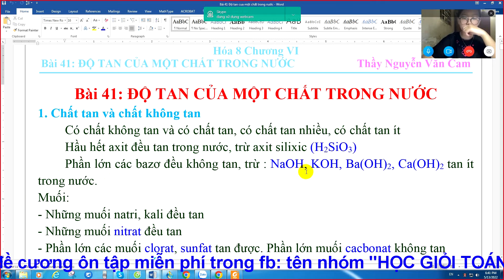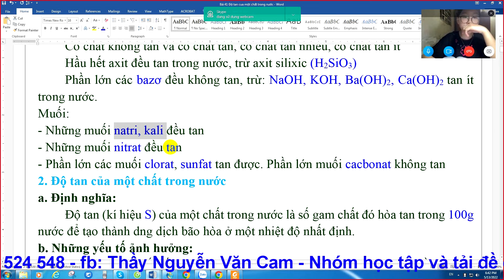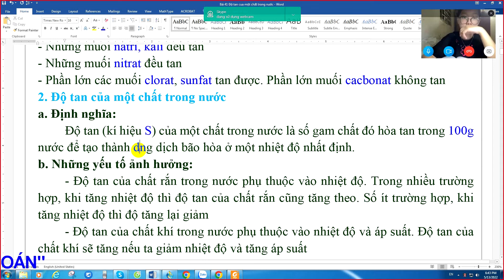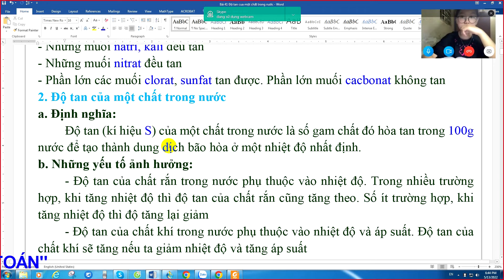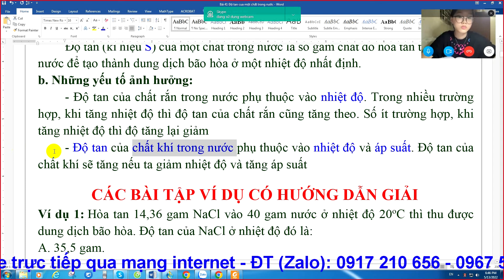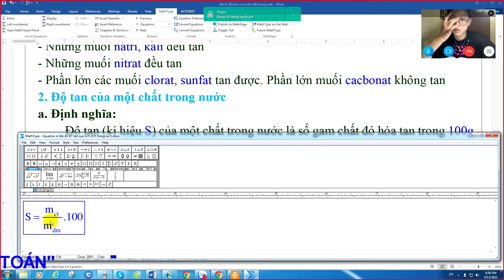[Hóa học 8] Chương 6 Bài 41 Độ tan của một chất trong nước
Các bạn vào đây đăng ký để tải đề cương Rèn luyện 3 môn Toán - Lý - Hóa miễn phí nhé,